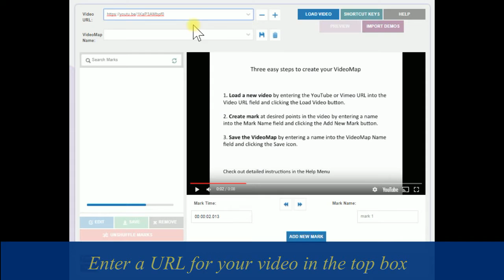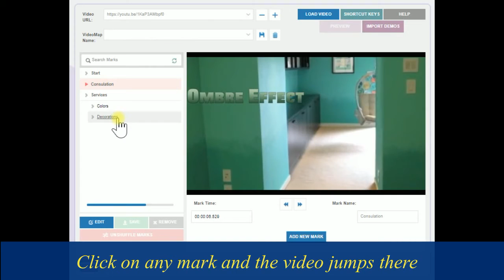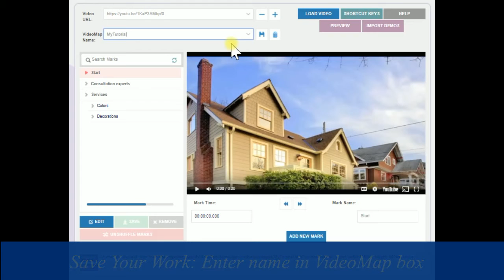mapmyvideo tutorial part1 v2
Basic tutorial for Mapmyvideo Creator tool for segmenting videos into nested marks/chapters.